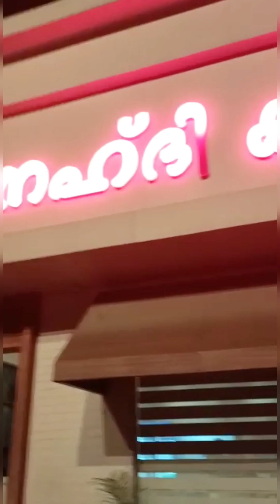Dinner vlog in "NAHDI KUZHIMANTHI " palakkad | Nightout with friends|Harshad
dinner
vlog
food
KUZHIMANTHI
NAHDI KUZHIMANTHI palakkad